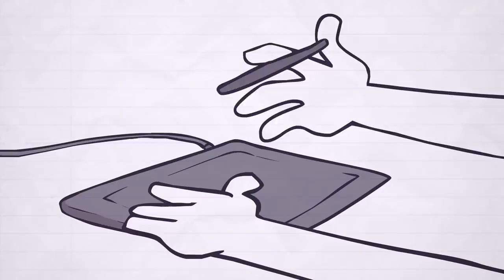Every ANDREI & WILFUR Moment Of 2018!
This year has been crazy. We started with somewhere around 30k subscribers and we're finishing off the year with almost 1.3 million. A lot of it has to do with the insane amounts of content I've made after making the decision to stop doing freelance and focus all my attention on the channel, but of course a lot of it also has to do with everyone who watched my videos and decided to stick around for more. To everyone who joined the ride this year, thank you. Here's to an even better 2019!